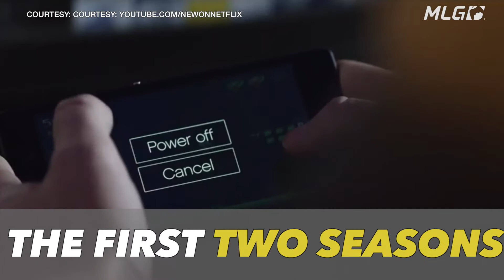Black Mirror​ episode “Playtest” tackles video game virtual reality